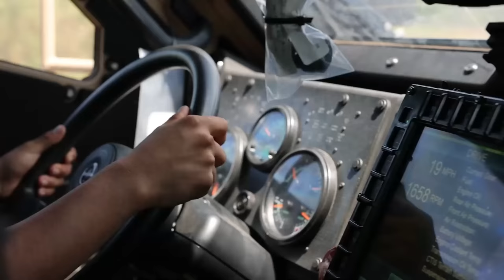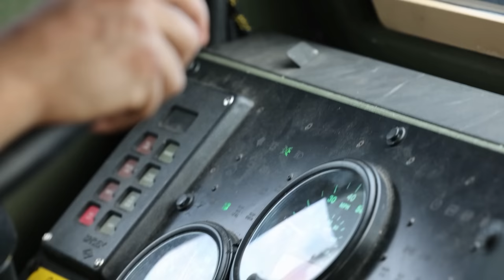Balikatan 23 Prepares For Takeoff: C-17 Delivers Critical Equipment!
U.S. Marines with 3rd Landing Support Battalion, and Filipino contractors conduct a Maritime Prepositioning Force offload of USNS Dahl (T-AKR-312), in preparation for Balikatan 23, in the Port of Subic Bay, Philippines, March 26, 2023. | U.S. Airmen with 62nd Wing unload a, U.S. Navy Combatant Craft Medium from a, C-17 Globemaster III, in preparation for, Balikatan 23, at Subic Bay International Airport, Philippines, April 2, 2023.

MPF Offload in preparation for Balikatan 23
SUBIC BAY, PHILIPPINES
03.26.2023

 Balikatan is an annual exercise between the Armed Forces of the Philippines and the U.S. military designed to strengthen bilateral interoperability, capabilities, trust, and cooperation built over decades of shared experiences. (U.S. Marine Corps video by Staff Sgt. Danny Gonzalez)

C-17 Globemaster III Delivers Equipment in preparation for Balikatan 23
PHILIPPINES
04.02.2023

Balikatan is an annual exercise between the Armed Forces of the Philippines and U.S. military designed to strengthen bilateral inoperability, capabilities, trust and cooperation built over decades of shared experiences. (U.S. Marine Corps video by Lance Cpl. Manuel Rivera)

Balikatan 23 | Groundbreaking of Community Health Care Center in Aurora, Philippines
PHILIPPINES
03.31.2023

U.S. and Philippine service members and guests attend the ground-breaking ceremony for the construction of a new community health care center in preparation for Balikatan 23 in Aurora, Philippines, March 31, 2023. Balikatan, Tagalog for "shoulder-to-shoulder," is an annual bilateral exercise between the Armed Forces of the Philippines and the U.S. military. The exercise provides unique opportunities for participating forces to increase interoperability and provide tangible benefits for the people of the Philippines. Humanitarian civic assistance projects support local communities in the Philippines and strengthen our partnership. (U.S. Marine Corps video by Lance Cpl. Manuel Rivera)

3rd LSB finalizes staging the UMA in preparation for Balikatan 23
SUBIC BAY INTERNATIONAL AIRPORT, PHILIPPINES
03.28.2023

U.S. Marines with 3rd Landing Support Battalion stage vehicles and equipment in preparation for Balikatan 23 in the Port of Subic Bay, Philippines on March 28, 2023. Balikatan is an annual exercise between the Armed Forces of the Philippines and U.S. military designed to strengthen bilateral interoperability, capabilities, trust, and cooperation built over decades of shared experiences. (U.S. Marine Corps video by SSgt. Danny Gonzalez)

Balikatan 23 | 3rd LSB stages in the unit marshaling area
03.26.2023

Balikatan is an annual exercise between the Armed Forces of the Philippines and U.S. military designed to strengthen bilateral interoperability, capabilities, trust, and cooperation built over decades of shared experiences. (U.S. Marine Corps video by Staff Sgt. Danny Gonzalez)

Film Credits: Video by Staff Sgt. Danny Gonzalez  | Lance Cpl. Manuel Rivera
Exercise Balikatan